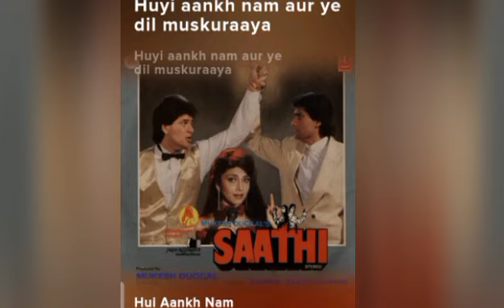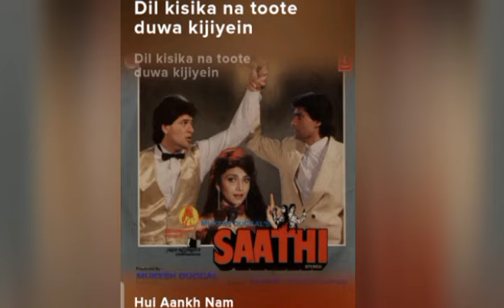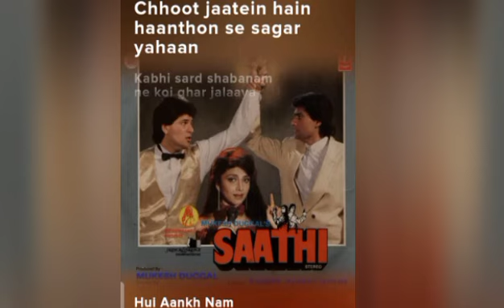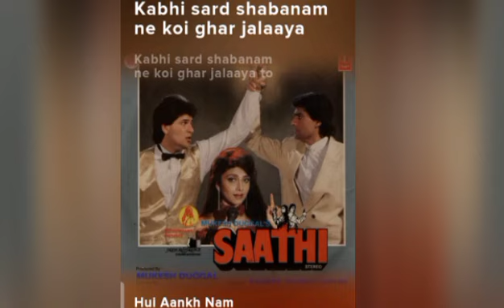hui aankh nam.(song) [from"saathi"]